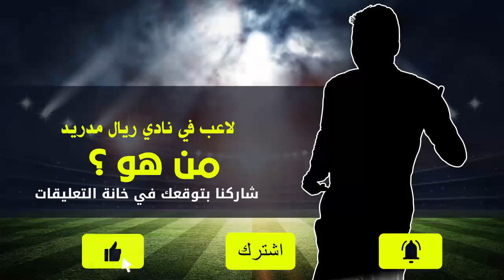زيدان يجهز مفاجأة لجماهير الريال | رحيل راكيتيتش | ويليان يصدم برشلونة | ديماريا ينصح مبابي